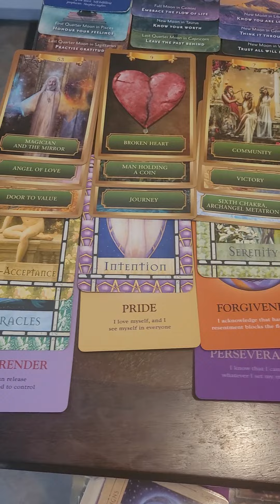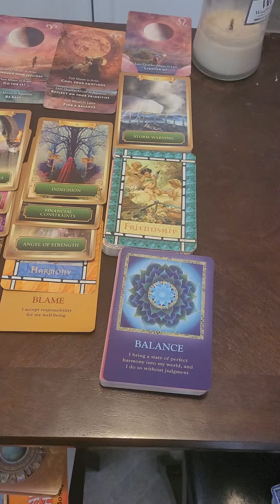for each person is gonna have to eat their words and judgment calls from making bad choicesnotlisten